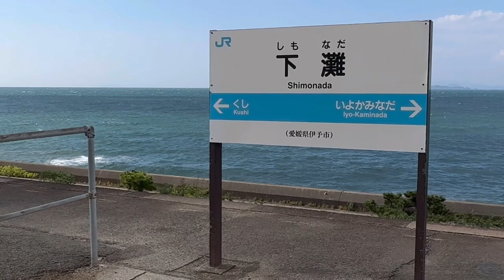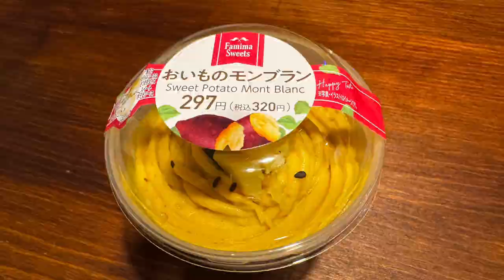四国旅#3 下灘駅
軽キャン日本1周出来るのかなぁ…🤔💭
今回は四国旅3日目です😆
下灘駅に向かいその後軽キャンオフ会で出会ったあの方のお店に(✽︎´ཫ`✽︎)

魚肴まかない処 こけけ
愛媛県八幡浜市中央１６５−３

やすぴーのXアカ

私の軽キャンはこちらの軽キャン.comさんで購入しました⬇️

こちらで購入しました😆

SNSにて動画の進捗や普段の事をぶつぶつと呟いています😗

沢山のチャンネルの中観て頂きありがとうございます!(´▽｀)🙇‍♀️
ポチッと登録ボタン押して貰えると動画配信の励みになりますので宜しくお願い致します(›人‹;)

撮影はiPhone15proで撮影してます
スマホカメラのレンズは使用してません